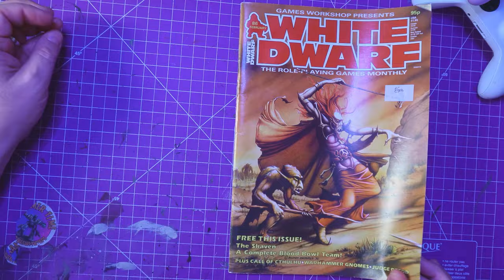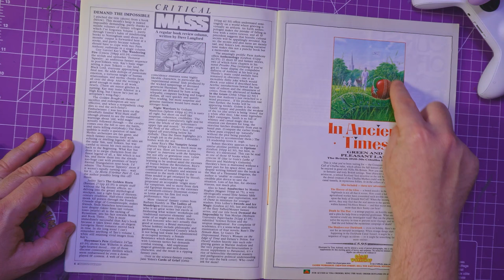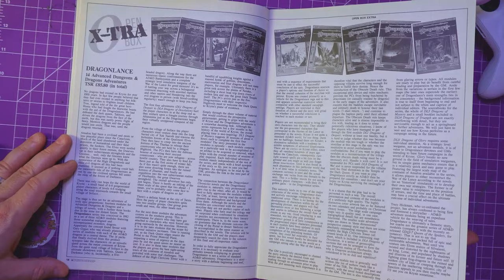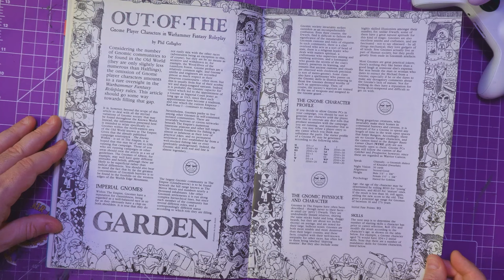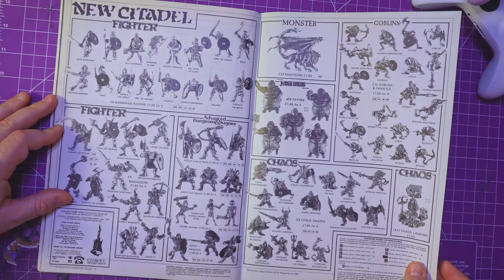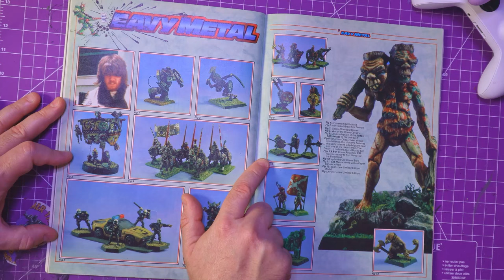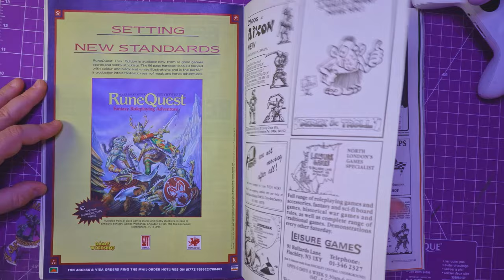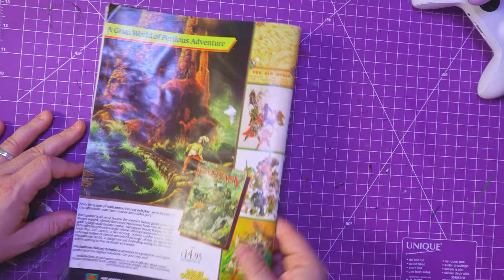Behind the covers: White Dwarf issue 86 - Judge Dredd Time Travel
Issue 86 of White Dwarf (February 1987) features another fantasy-inspired cover in which I am a witch of maybe a goblin tribe? Once again, there are unique metal figures everywhere; plenty of the articles are still focused on DnD and other companies' products—and we get a free pull-out for Blood Bowl. So, let us delve into this magazine and explore the pages.

I hope you enjoyed it. I have a few more to go through, so expect more soon.